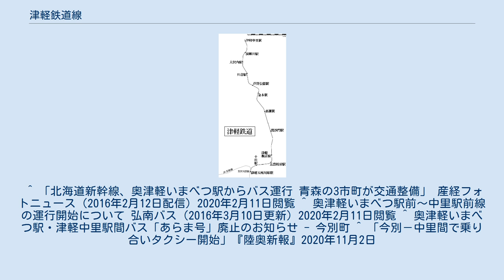津軽鉄道線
津軽鉄道線（つがるてつどうせん）は、青森県五所川原市の津軽五所川原駅から青森県北津軽郡中泊町の津軽中里駅までを結ぶ、津軽鉄道が運営する鉄道路線。
運営会社を含め、地元での愛称・略称は津鉄（つてつ）。
 津軽半島の付け根から中央部までを南北に縦貫している。
冬季には客車内の暖房に石炭焚きのダルマストーブを用いる「ストーブ列車」が運行される。
2019年現在、日本で唯一腕木式信号機が現役で使用されている営業路線であり、津軽五所川原駅・金木駅に設置されている。
ただし場内信号機のみで、出発信号機はない。
 観光客を含めた利用を促進するため、ストーブ列車以外に、夏季に「風鈴列車」、晩夏から初秋に「鈴虫列車」を運行している。
このほかにも、企業や地元の団体が手配して、観光・行楽用の臨時列車が運行されることがある。
 女性アテンダント「津軽半島観光アテンダント」が同乗することもある。
 列車に特別なヘッドマークを付けることもある（鉄道むすめ、沿線に生家がある太宰治など）。
 2017年12月1日時点のダイヤでは、1時間あたり1本程度の間隔で、津軽五所川原駅 - 津軽中里駅間の通し列車が13往復、金木駅 - 津軽中里駅間の区間列車が2往復（うち、1往復は休日運休）設定されている。
全列車が普通列車であるが、一部の列車は通過駅がある。
かつては、通過駅のある列車は「準急」となっていた。
 基本的に津軽21形気動車1両によるワンマン運転が行われている。
なお朝の通学時間帯は2両で車掌乗務となる列車がある。
また毎年春に芦野公園で開催される「金木桜まつり」の時期には最大3両で運転する。
 名物の「ストーブ列車」は冬ダイヤ期間中（12月1日 - 3月31日）に1日3往復（うち1往復は12月の平日を除く）運転される。
機関車＋オハ46形客車2両（乗車にはストーブ列車券が必要）＋津軽21形1両の編成が基本だが、閑散期には機関車を省略して津軽21形と客車を1両のみ連結する場合や機関車＋客車1両＋津軽21形1両の場合もある。
なお「金木桜まつり」や「五所川原立佞武多」期間中にもオハ46を使用して運転されるが、ストーブは焚かれない。
ただし毎年8月の「五所川原立佞武多」の時期に運転される「真夏のストーブ列車」（要予約）では、車内のストーブが焚かれる。
 川部駅 - 五所川原駅間の鉄道を運営していた陸奥鉄道が国に買収され（現:JR五能線）、出資額の倍の支払いを受けた株主たちが次なる鉄道として計画した路線である。
 改正鉄道敷設法では、中里からさらに小泊、三厩（津軽半島の最北端）を経て青森市へ至る計画があったが、青森駅 - 三厩駅間が国鉄（現・JR東日本）津軽線として実現したに留まっている。
 津軽鉄道線の輸送実績を下表に記す。
輸送量は減少している。
 『鉄道統計年報』（国土交通省鉄道局監修）より抜粋。
 津軽鉄道線の営業成績を下表に記す。
 ^ a b 寺田裕一『日本のローカル私鉄 (2000)』（ネコ・パブリッシング） ^ ストーブ列車 津軽鉄道（2019年4月10日閲覧）。
 ^ 津軽半島観光アテンダント（2020年2月11日閲覧） ^ 青森県内鉄道三社合同企画スタート津軽鉄道（2017年10月17日）2019年4月10日閲覧。
 ^ 「青森・走れメロス」『読売新聞』夕刊2019年2月2日（3面・県版王）。
 ^ 時刻表 津軽鉄道（2020年2月11日閲覧） ^ 『JTB時刻表』2016年4月号（JTBパブリッシング）p.793 ^ 「鉄道免許状下付」『官報』1928年2月16日（国立国会図書館デジタルコレクション） ^ 「地方鉄道運輸開始」『官報』1930年7月21日（国立国会図書館デジタルコレクション） ^ a b c 『五所川原市史 通史編2』(五所川原市・1998年3月31日発行)「第四章 恐慌と戦争の時代・第六編 近代の五所川原」388頁「五 恐慌下の五所川原の交通・図14 津軽鉄道時刻表 昭和5年(1930)」より。
 ^ 「地方鉄道運輸開始」『官報』1930年10月11日（国立国会図書館デジタルコレクション） ^ 「地方鉄道運輸開始」『官報』1930...